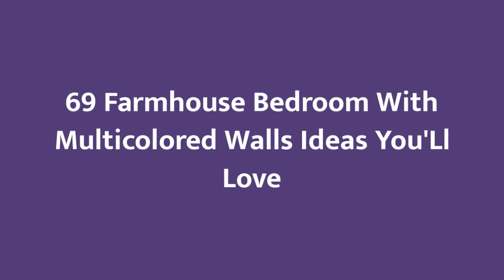75 Farmhouse Bedroom With Multicolored Walls Design Ideas You'll Love 🎀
Browse farmhouse bedroom decorating ideas and layouts. Discover bedroom ideas and design inspiration from a variety of farmhouse bedrooms, including color, decor and theme options.

0:00:00 - Intro
0:00:12 - Farmhouse Bedroom With Multicolored Walls Design Ideas You'll Love: Inspirations 1 to 25
0:03:03 - Farmhouse Bedroom With Multicolored Walls Design Ideas You'll Love: Inspirations 26 to 50
0:06:07 - Farmhouse Bedroom With Multicolored Walls Design Ideas You'll Love: Inspirations 51 to 75